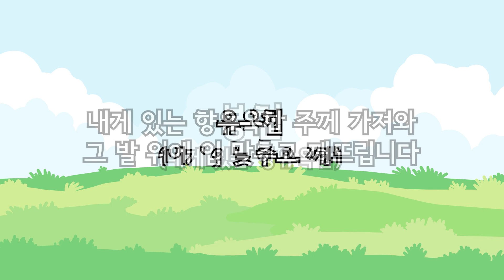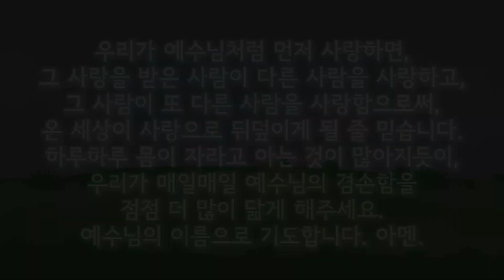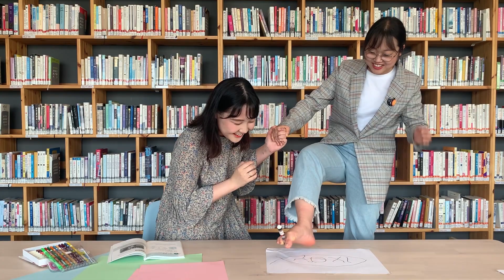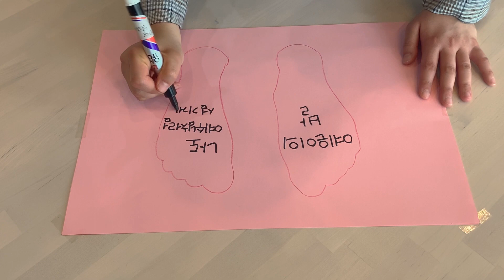2020년 5월 24일 윙윙.유년.초등부 예배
5월 24일 윙윙.유년.초등부 예배